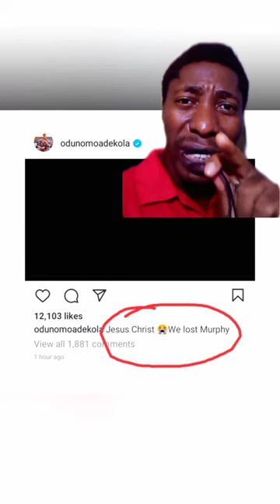The Untold Story: How Yoruba Actor Murphy Afolabi DlED!